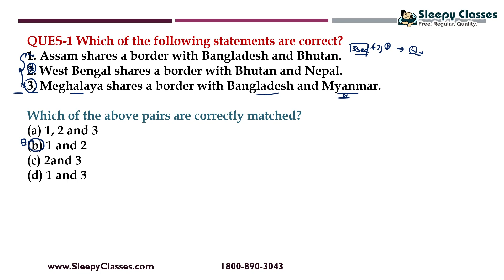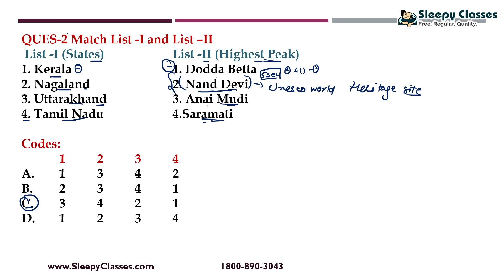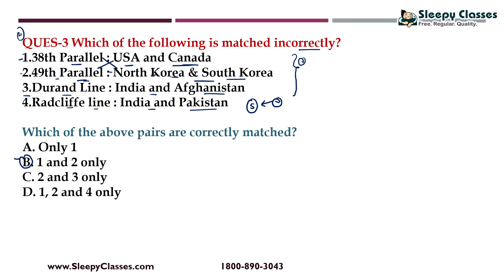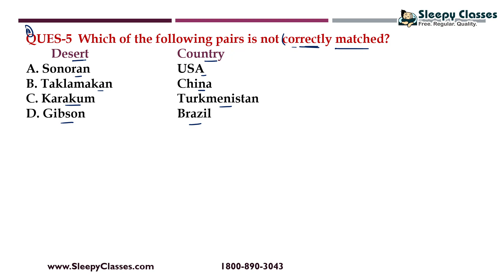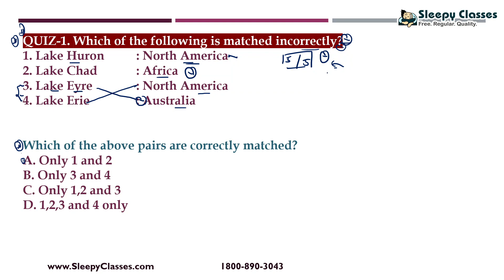DailyDOSE || GEOGRAPHY MCQs || 17th SEPTEMBER 2021 || NDA || CDS || State PCS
Let's discuss 5 MCQs of geography important for Govt Jobs Exam.